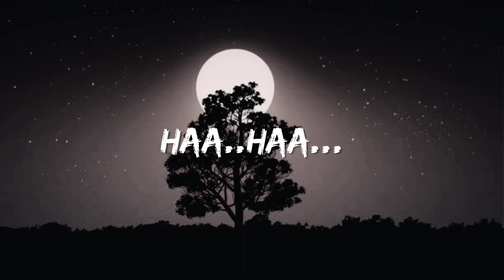Eigi punshi nangga - Aheibam Budhachandra (Lyrics)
Eigi punshi nangga
Singer - Aheibam Budhachandra
(Lyrics)